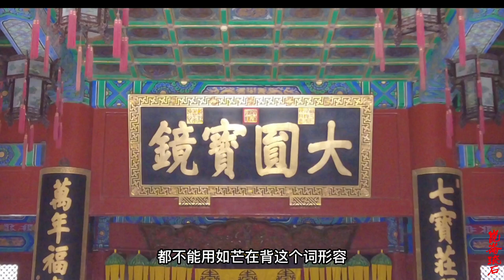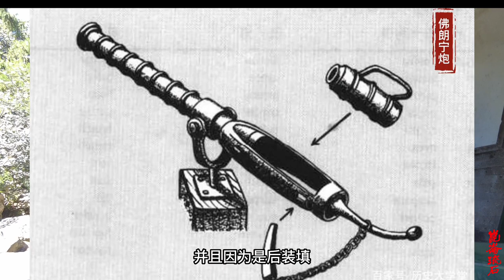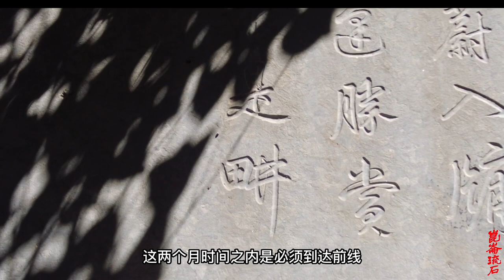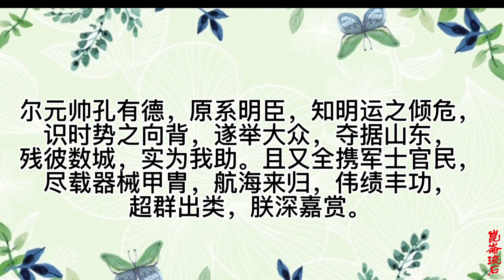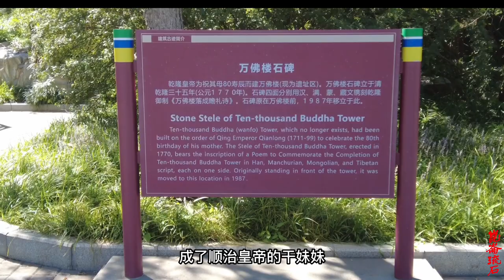偷了只鸡引发的叛乱，他给皇太极送去大炮，换了一个王爷爵位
乙巳之变爆发时，东江军部分军队由孔有德、耿仲明率领勤王，但因为袁崇焕下狱，这些人就调到了登州，其中就有孔有德、耿仲明、李九成、毛承禄等，他们也是日后掀起叛乱的主角。